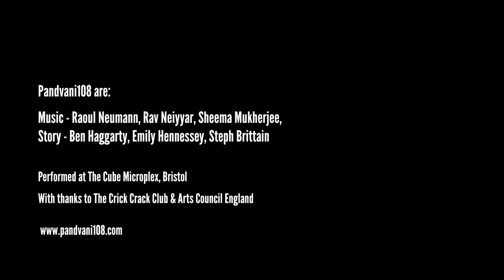The Winner Takes it All, by Pandvani108